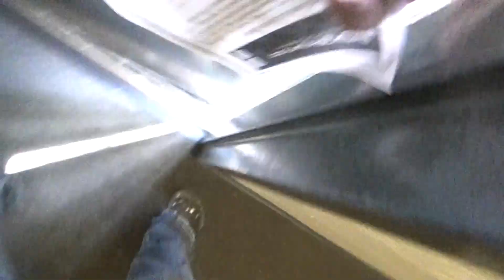Painting Demonstration Acrylic: Geomertric Abstraction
Painting demonstration in acrylic of abstract art.  Painting tutorial of Architectural Abstraction style of artist ShawNshawN.

My top tips to My guide to the top 3 art scams

Youtube doesn't allow me to get ad revenue until I reach that benchmark. That allows me to keep making videos for you guys. Thanks!

- Glass Palette
- Wood Easle

Need to add

- Glass Palette
- Wood Easle

Need to add